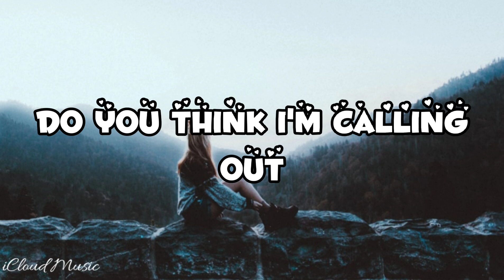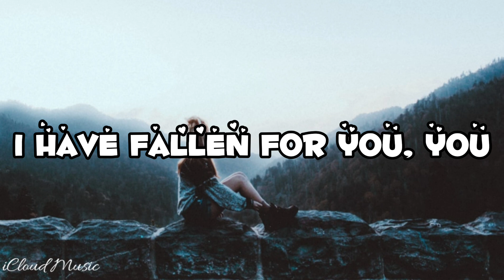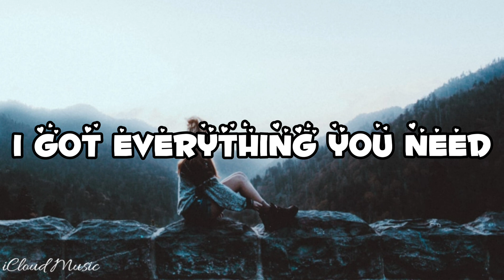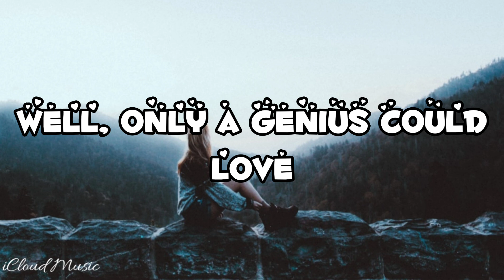LSD - Genius (Lyrics) ft. Sia, Diplo, Labrinth | NCS Release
🎤Lyrics: LSD ft. Sia, Diplo, Labrinth - Genius

I gotyou

A ge-ge-ge-ge-ge-ge-genius
[2x]

A ge-ge-ge-ge-ge-ge-genius
[2x]

Sia
Oh!

Saying oh, my God (My God)

A ge-ge-ge-ge-ge-ge-genius
[2x]

A ge-ge-ge-ge-ge-ge-genius
[2x]

You're the lock and I'm the key

'Cause I love a woman likquality